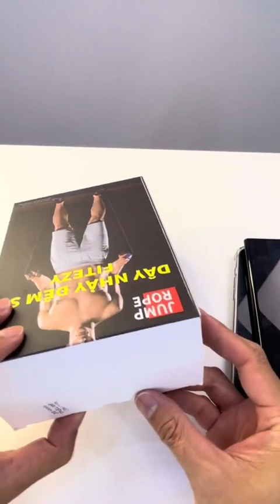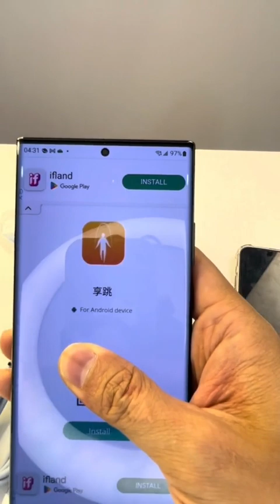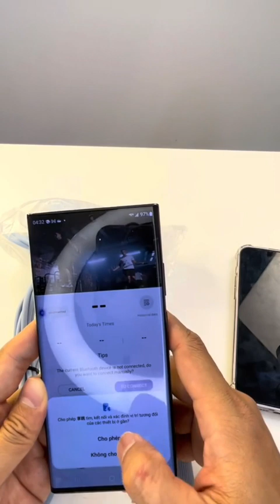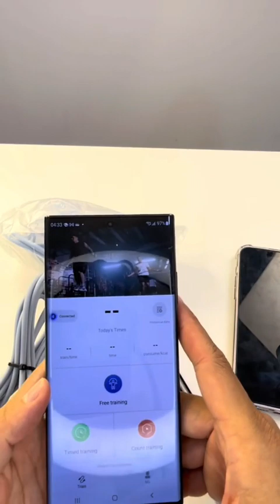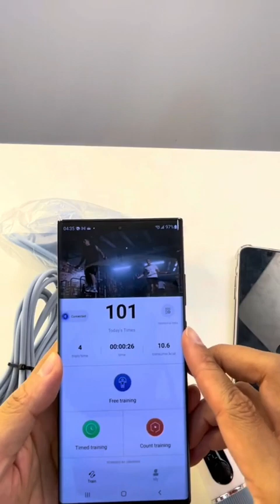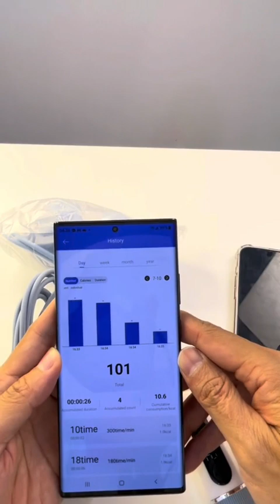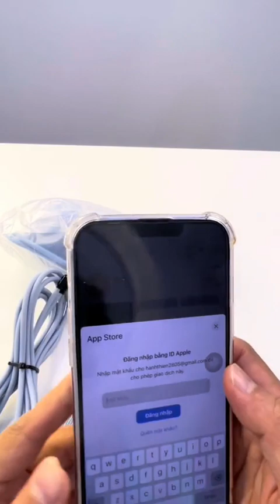Hướng dẫn sử dụng dây nhảy kết nối app tiếng anh FITEZY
hướng dẫn sử dụng dây nhảy kết nối app tiếng anh FITEZY phiên bản 2023